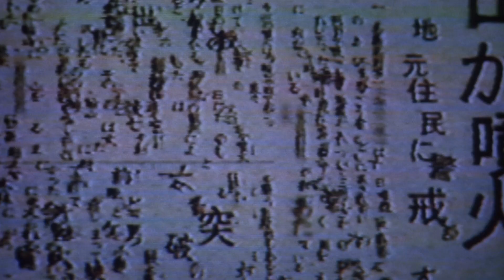«Звонок» Хидэо Накаты впервые в кино с 31 августа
Компания «Иноекино» впервые выпускает на большие экраны культовый японский хоррор «Звонок» Хидэо Накаты, отмечающий в этом году 25-летие. Сеансы пройдут как на японском языке с русскими субтитрами, так и с новым закадровым переводом.
«Звонок» — подлинный феномен современного кино. Это не просто один из самых влиятельных хорроров последних десятилетий, но и по-настоящему жуткий и зловещий фильм о первобытном ужасе, пробирающем до самого нутра при встрече с иррациональным. Даже четверть века спустя он способен настолько разбередить воображение, что после просмотра невольно начинаешь с подозрением коситься на телевизоры, обходить стороной колодцы и вздрагивать от звука телефонного звонка.